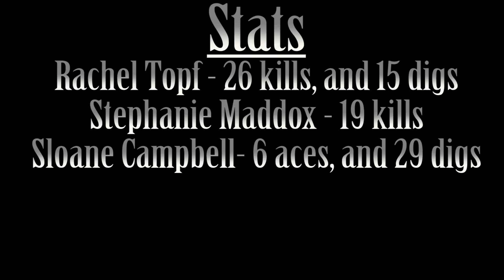SUNY Potsdam Volleyball vs. Maine-Fort Kent - Sept 12, 2015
Watch highlights of Volleyball's win over the Bengals from Setember 12, 2015